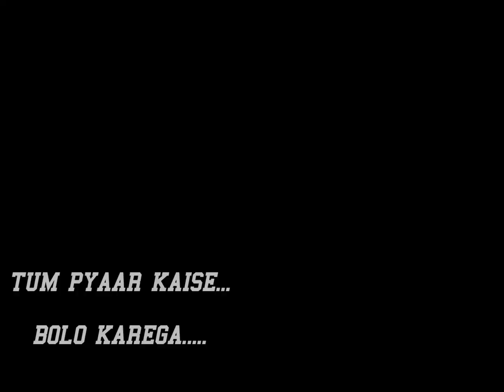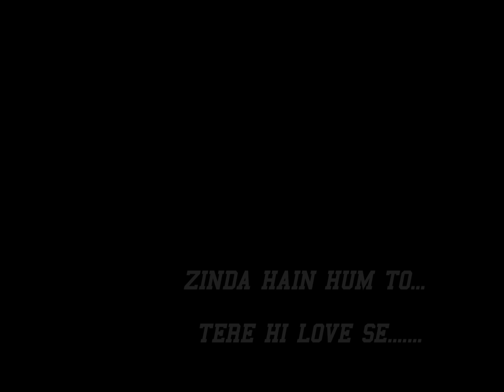Carnival of Love # O Marai from Josh#Instrumental# love and small love story within....